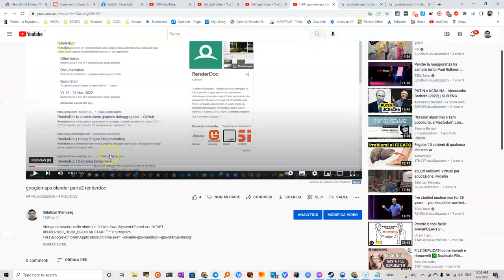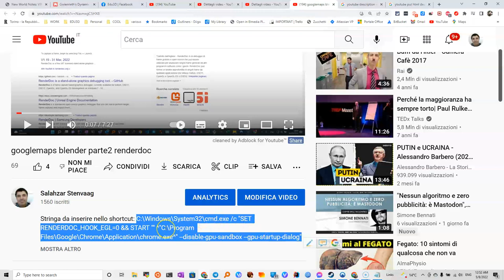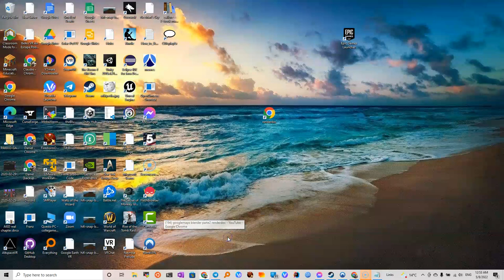scorciatoia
1. per creare uno shortcut scorciatoia da google chrome
basta tasto destro e trascina il mouse e si crea una copia!

2. per inserire le istruzioni speciali:C:\Windows\System32\cmd.exe /c "SET RENDERDOC_HOOK_EGL=0 && START "" ^"C:\Program Files\Google\Chrome\Application\chrome.exe^" --disable-gpu-sandbox --gpu-startup-dialog"
e si continua con il video..